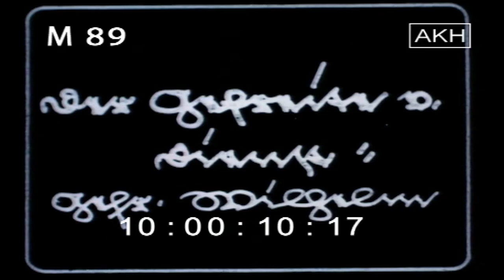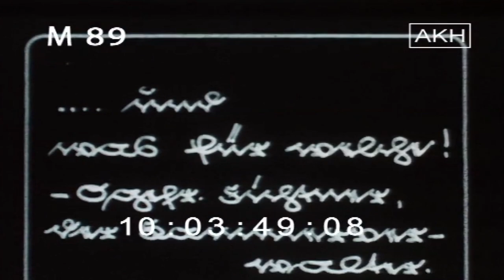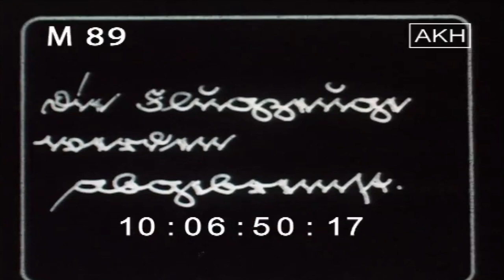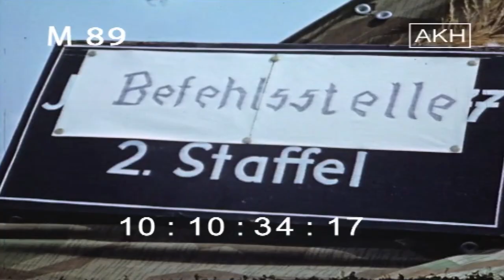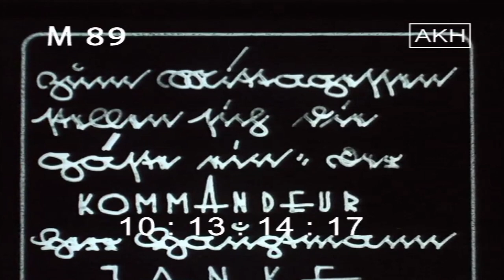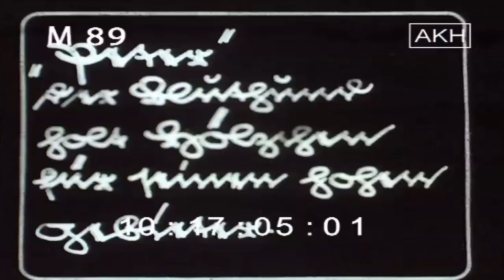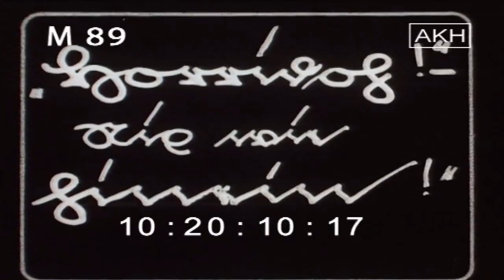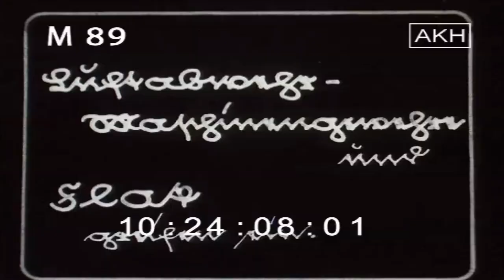Цветная кинохроника ➤ Hannes Trautloft ➤ FullHD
Обычный день 77-й истребительной эскадры Люфтваффе (2. Staffel 1. Jagdgeschwader 77) во время Польской кампании в 1939 году. Командиром ее второй эскадрильи, где и были сняты на цветную 16-мм кинопленку эти кадры, был в то время гауптманн Ханнес Траутлофт.